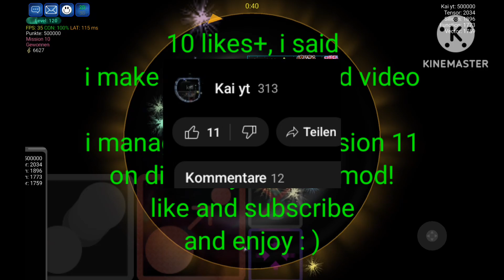Nebulous.io | Nebmod Campaign Difficulty 4 #2 | Getting past mission 11!